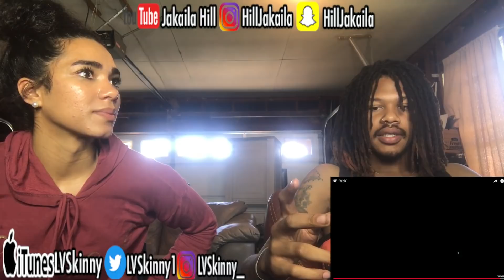NF - Why (Reaction Video)